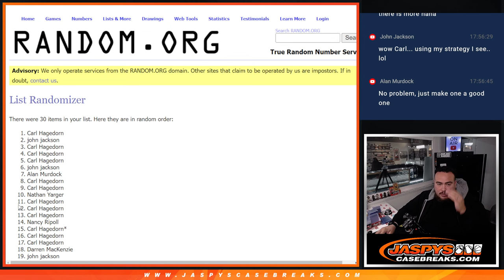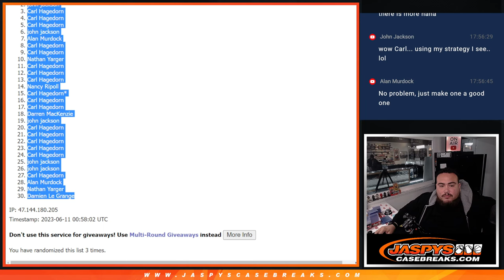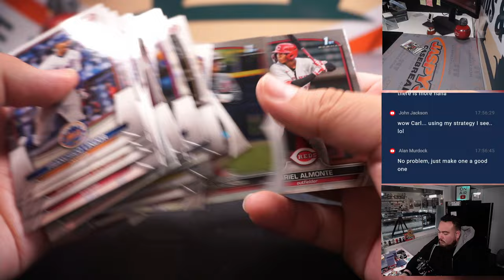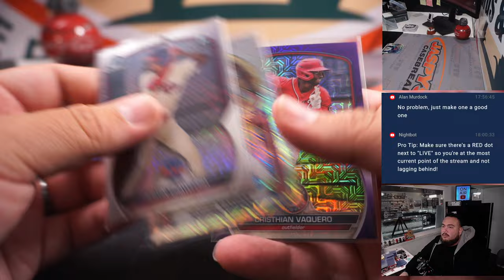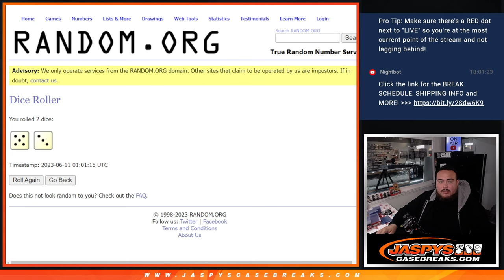F. 6/10/23 - *MYSTERY CRATE SPOT GIVEAWAY* 2023 Bowman MLB 1-Box MEGA #15 *RT*